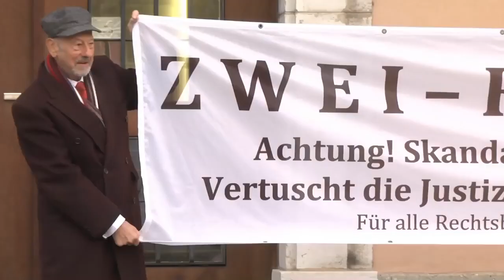Das schweizer Freimaurer Komplott Der Fall Budry Ulrich